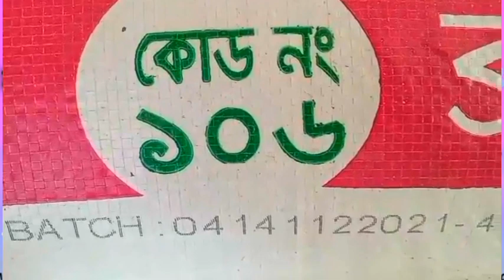ব্রয়লার ও সোনালী রেডি মুরগির আজকের বাজার দর জেনে নিন || boiler and Sonali chicken market price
Know today's market price of broiler and golden ready chicken - Know wholesale price of chicken - boiler and Sonali chicken market price